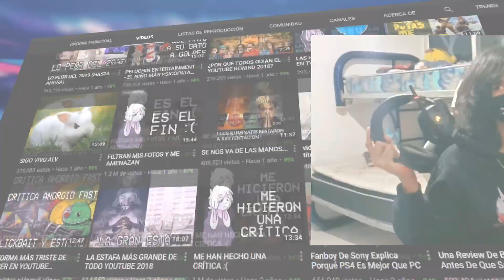Fzst Tanta Espera Para Tan Poco 🥕(Crítica)🥕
En este vídeo doy una pequeña crítica a fzst que usa una edición muy limitada.
y no, no toque el tema del Destornillador, (fzst y destornillador)

Los beats son de: Enfabeats